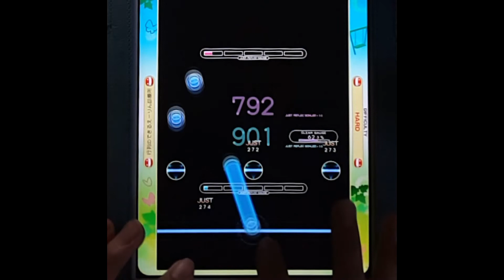[Reflec Beat plus] 行列のできるえーりん診療所 (HARD) 99.8%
行列のできるえーりん診療所
HARD Lv.9
AR: 99.8% (2 Gr.)